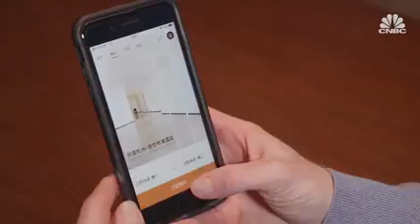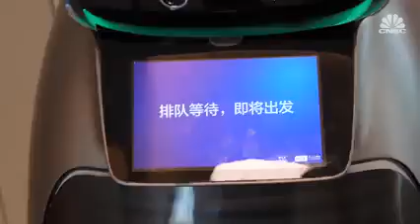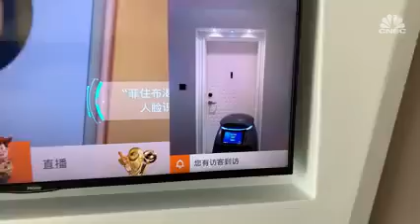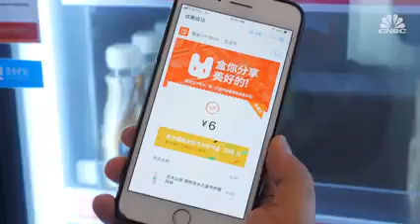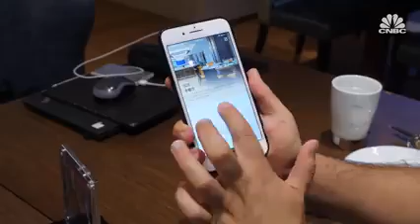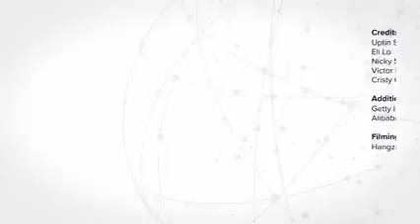Jalan jalan ke mencicipi canggih nya hotel Alibaba